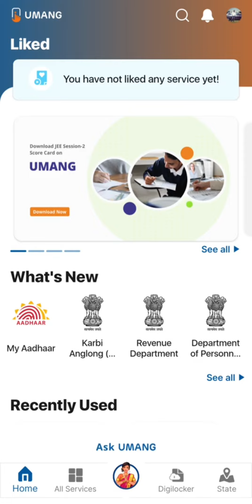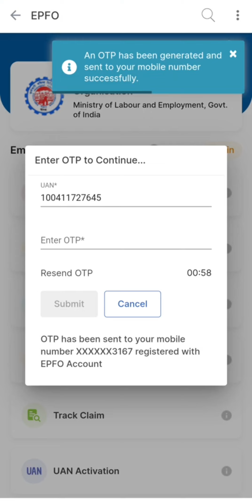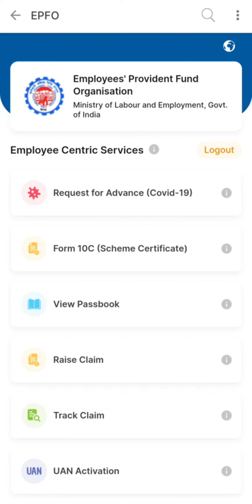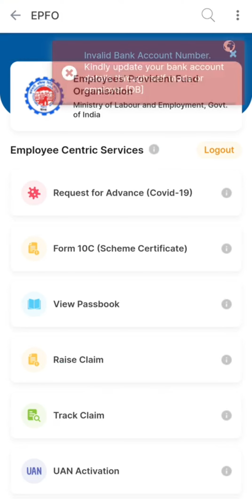EPF Balance Check Online and PF Withdrawal Process | UMANG App Se PF Withdrawal Kaise Kare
Presenting
This video will let you know people about How to check EPF Balance and Withdrawal PF money.